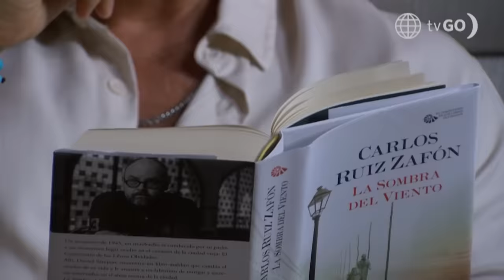Al Fondo Hay Sitio 11: Xavi quedó cautivado al conocer a Charito (Capítulo n° 395)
¡LA QUIERE CONOCER! 👀🤩
Xavi quedó impresionado al ver a Charito desde su balcón. El español se propuso conocerla, pero puso en riesgo su vida. 😅